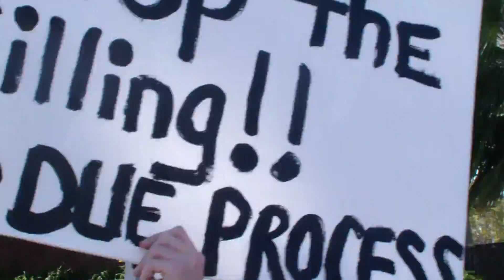3-4-2012 ApD stop excessive force!!!anaheim PD is corrupt!!!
Join us.. we are protesting the excessive deadly force used by the Anaheim police department. Multiple officers within this department have history of misconduct, brutality and excessive/deadly force. These officers must be accountable.. we are fighting for justice for the many victims and their families. Every human being has the right to Due process, these rogue cops have taking it upon themselves to be judge , jury and executioners. This will not be tolerated. We The People can and will change this. Please join us and lets make change happen. Lets show them that we will not allow this CORRUPTION to be neatly shoved under the rug and covered up!!! for more info. or caesarcruzfoundation.webs.com

Orange county weekly has many articles on Anaheim Pd...Search Anaheim officer involved shootings and excessive force by Anaheim PD.. Search the orange county register..Anaheim officer involved shootings. Please share what you learn with everyone you know.. Thanks :